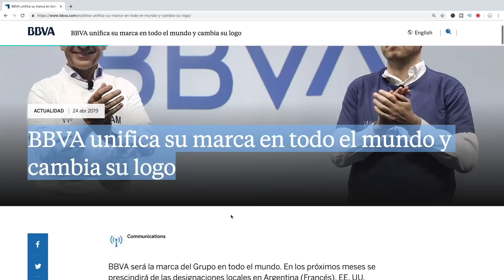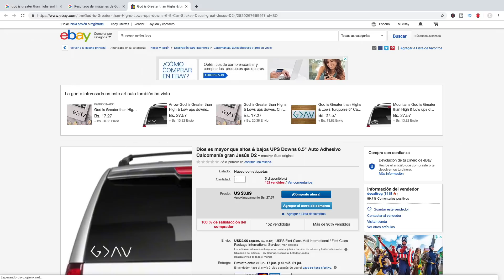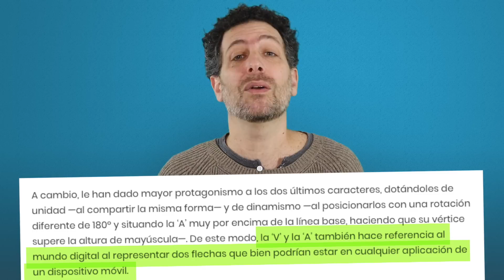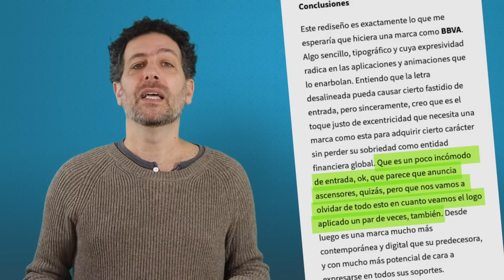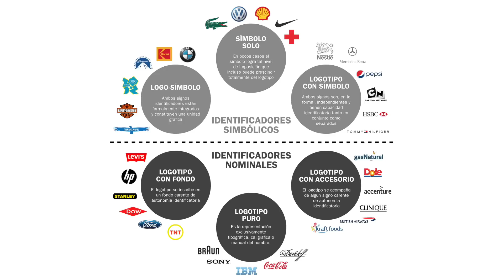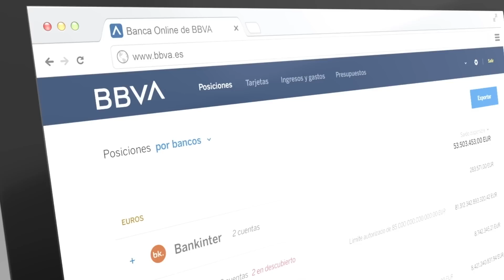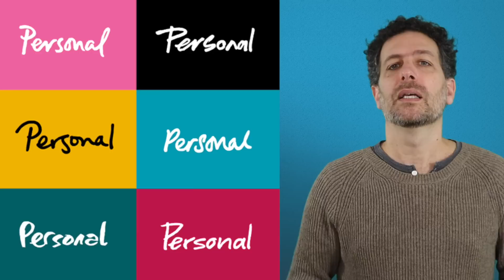Nuevo logo BBVA 😱 Crítica descarnada al rediseño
BBVA. Un análisis técnico, profesional, profundo, del reciente rediseño de marca (realizado por la agencia de diseño Landor) y unificación internacional del banco BBVA. Luciano Cassisi, diseñador gráfico, define una estrategia de marca para el caso, y coteja el rendimiento alcanzado por este nuevo logo del BBVA en cada aspecto, en comparación con la existente.

Link al artículo sobre el rediseño de Personal, mencionado en el video

SEMINARIOS ONLINE
¡Conoce nuestras opciones de formación online!

Lee y debate los mejores artículos sobre diseño, branding y comunicación en FOROALFA